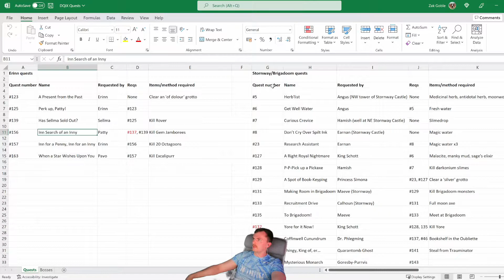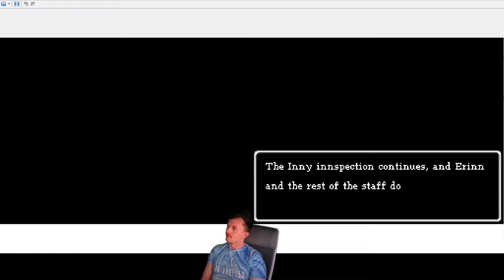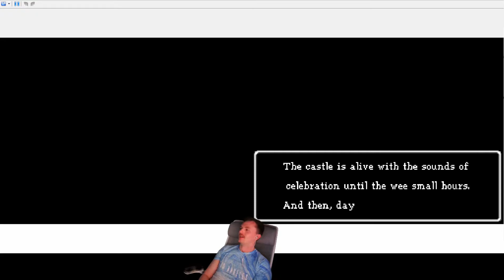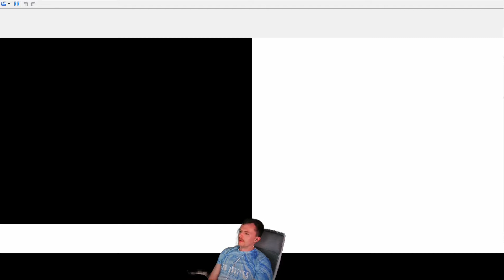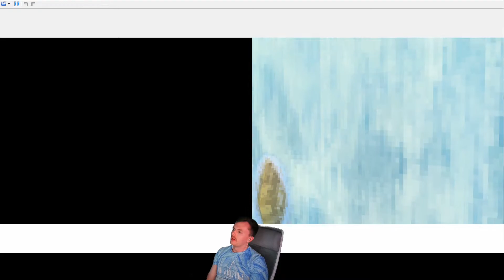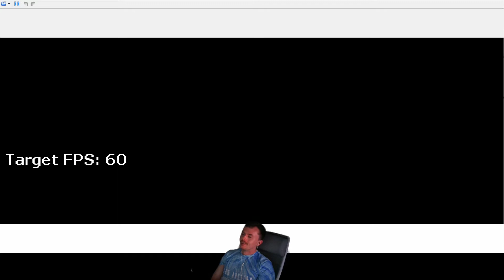HE'S ALIVE!?!? (DQ9 #20)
This week on Dragon Quest IX, I lose my patience and cheat, Erinn tries to kiss me, and a bald 3D man makes a spectacular comeback.

(Note that I am aware of audio issues [mainly setting the music too loud] - this will be fixed next time).

Dragon Quest IX
DQ9
DQIX
Post game quests
Aquila
Corvus
King Godfrey